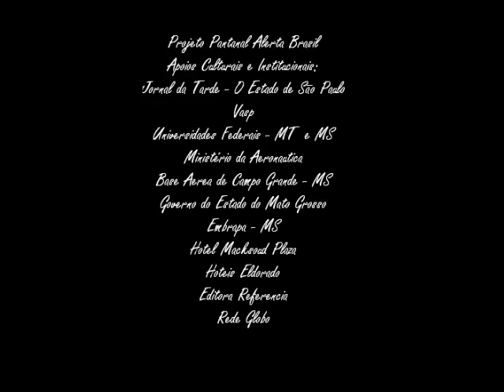Edu Lobo- "Luísa" & "Trenzinho Caipira"- Pantanal Alerta Brasil- Teatro Sesc- São Paulo-1989